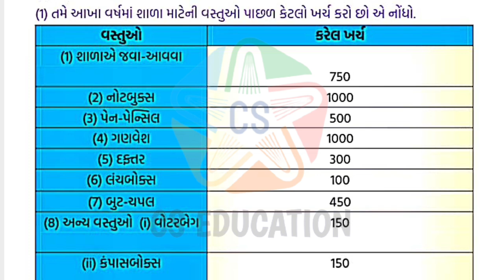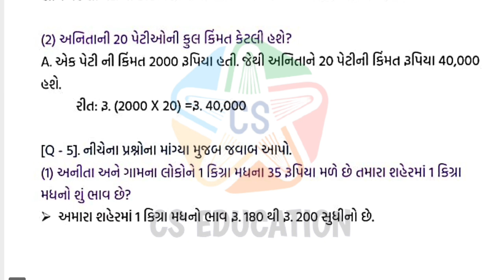DHORAN 4 AASPAS PATH 5 અનિતા અને મધમાખીઓ સ્વાધ્યાય સમજુતી || ધોરણ 4 પર્યાવરણ સ્વાધ્યાય